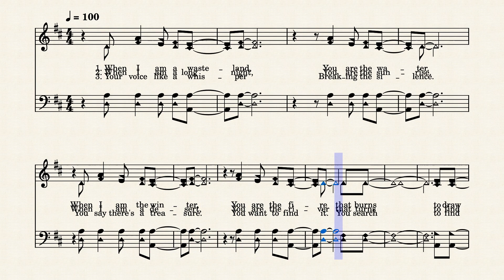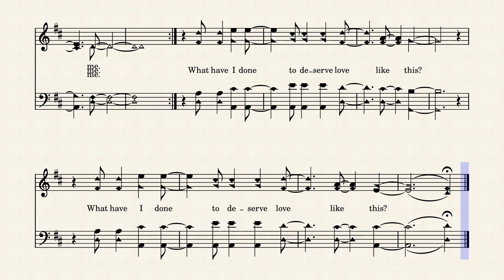Love like this – Lauren Daigle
My crack at arranging this nice song for congregational singing. The notes are probably a bit difficult for the average worshiper to count out unless he/she also plays drums. I may think about simplifying some of the counting. Also, some of the notes are really long to hold for an average singer in the pews. I may see if it is possible to shorten them and still get away with it for people in the pews who are familiar with this song.